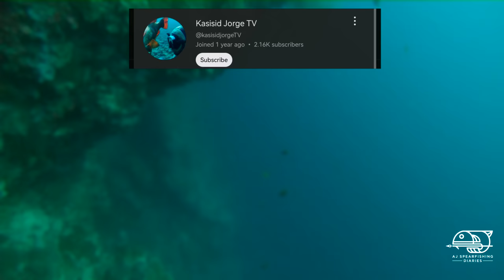SPEARFISHING 'TIL DARK! || BOND OF BROTHERS || SPEARFISHING PHILIPPINES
After two years! My brother is now finally back on the water amidst busy life. We did some spearfishing session til dark! Cheers

Intsta:AjArbutante

 • Beach Party – Kev...
► If you want to say THANK YOU❤️ and to help me publish more free content you can: • Buy me a coffee (button “Thanks” under the video); • Become a sponsor   ￼ / @soundridemusic   • Support me on Patreon - - - - - - - - - - - - - - - - - - - - - - - - - - - - - - - - - - - - - - - - - - - - - - - - - - - - -🔻 "Scott Buckley - Terminus" is under a Creative Commons (CC BY 3.0) license.